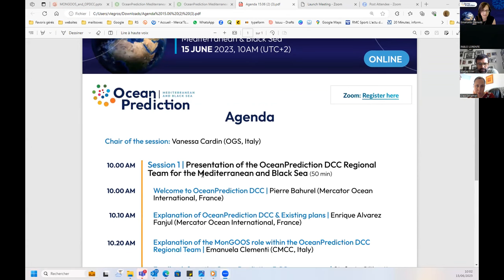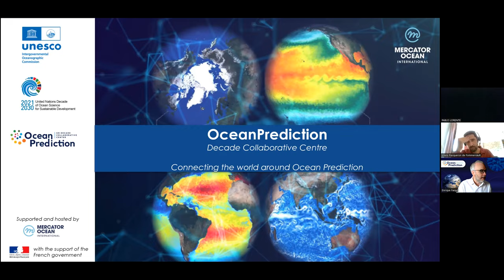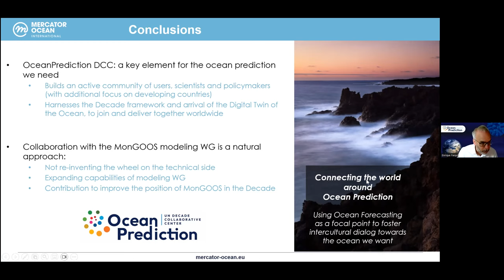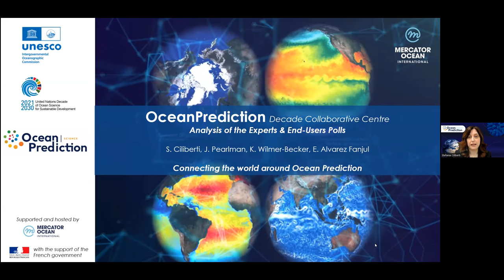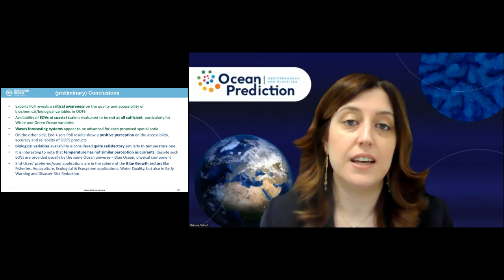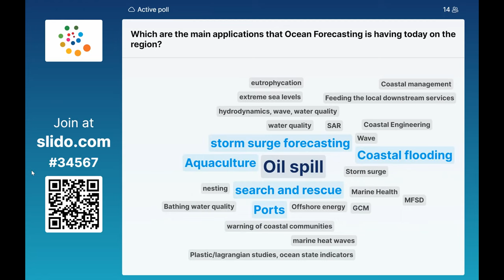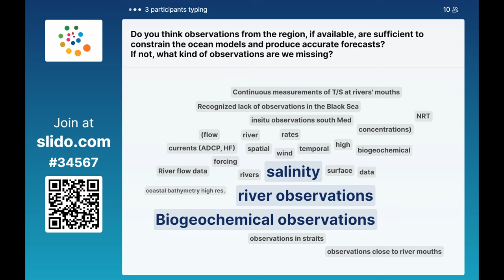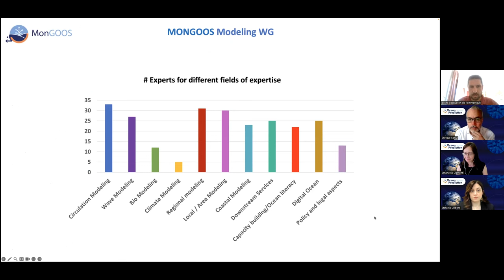REPLAY: OceanPrediction DCC Regional Team Meeting - Mediterranean & Black Sea - 15 June 2023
Session 1  Presentation of the OceanPrediction DCC Regional Team for the Mediterranean and Black Sea

0:00 Introduction and agenda - Emanuela Clementi, CMCC
05:17 Welcome Key Notes, OceanPrediction DCC on the context of the Decade - Alison Clausen, IOC UNESCO
12:28 An introduction to OceanPrediction DCC - Pierre Bahurel, Mercator Ocean International
15:50 Explanation of OceanPrediction DCC & Existing plans - Enrique Alvarez Fanjul, Mercator Ocean International
32:15 Explanation of the MonGOOS role within the OceanPrediction DCC Regional Team - Emanuela Clementi, CMCC
45:14 Feedback from the OceanPrediction DCC users survey - Stefania Ciliberti (Nologin)
01:02:00 Presentation of the Atlas on Ocean Forecasting Systems in the Mediterranean and Black Sea
01:11:29 Interactive session and open discussion